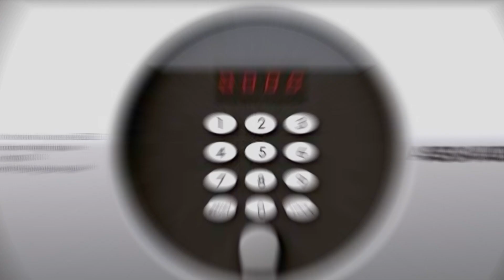The Elsafe Sentinel